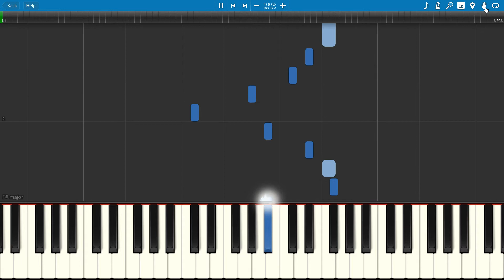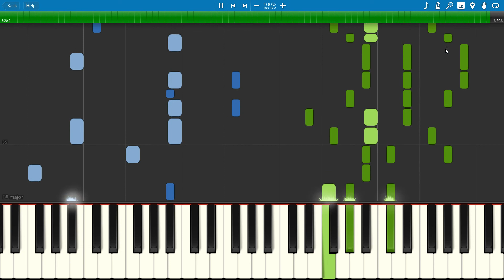Charlie Puth - Attention (Piano Cover) Synthesia